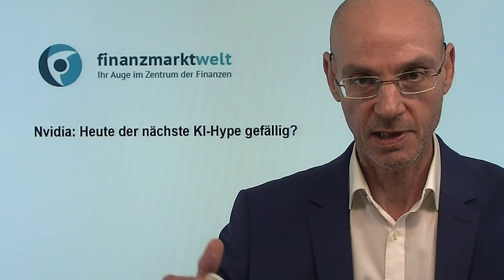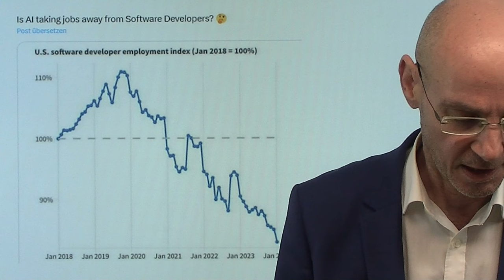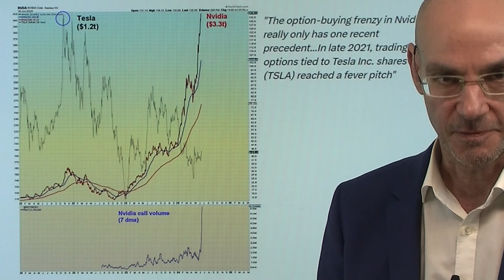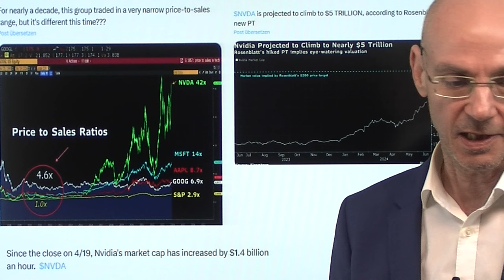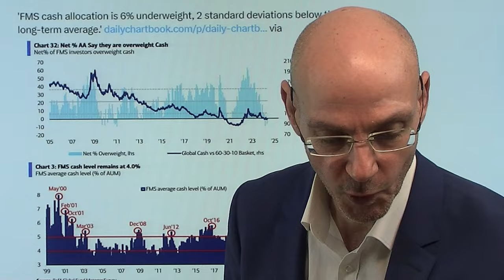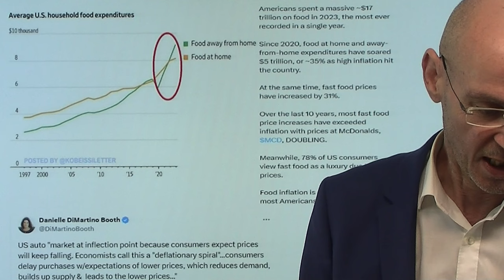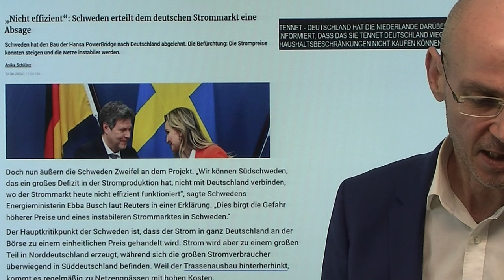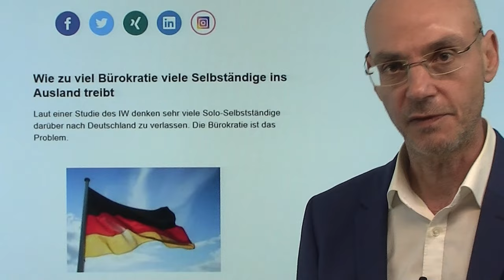Nvidia: Heute der nächste KI-Hype gefällig? Videoausblick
Hinweise aus Video:

1. Anleihen: Heute Stimmungstest in Frankreich – Sorge vor Finanzkrise

2. So gigantisch erhöht Indien die Verfeuerung von Kohle

3. Wie zu viel Bürokratie viele Selbständige ins Ausland treibt

Der Nasdaq-Future wieder deutlich im Plus, nachdem Dell mit Nvidia eine "KI-Fabrik" für Elon Musks xAI bauen will. Das bringt der Nvidia-Aktie im ausserbörslichen Handel +4%, das zieht auch den S&P 500-Future mit nach oben und hebt damit die Stimmung insgesamt. Damit aber wird die ohnehin schon extreme Dominanz der großen US-Tech-Aktien noch extremer. Morgen dann der große Verfall - und hier sind wieder Nvidia und Apple im Fokus, weil am gleichen Tag auch das Rebalancing des Tech-ETFs XLK vorgenommen wird (wobei Apple zur Schwäche neigen dürfte, weil das Gewicht der Apple-Aktie in diesem ETF von 21% auf 5% reduziert wird - bei Nvidia genau andersherum). Heute im Fokus zunächst eine Anleiheauktion Frankreichs (11Uhr) - das ist eine Art Streestest im Rahmen der Nervosität wegen der politischen Entwicklungen in Frankreich..